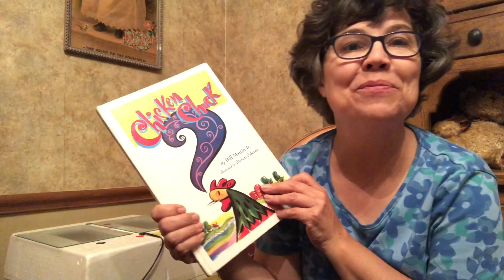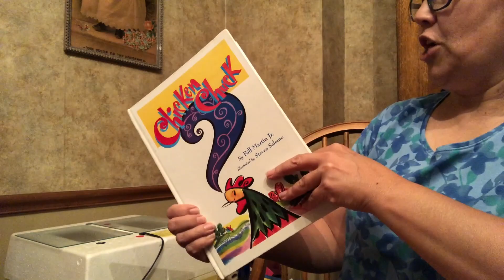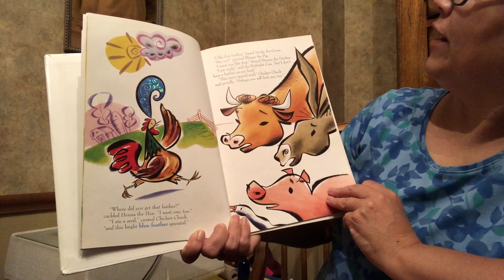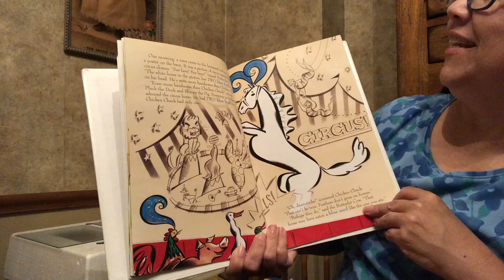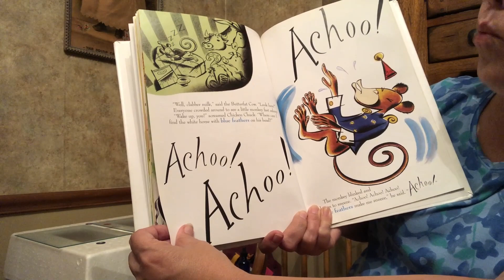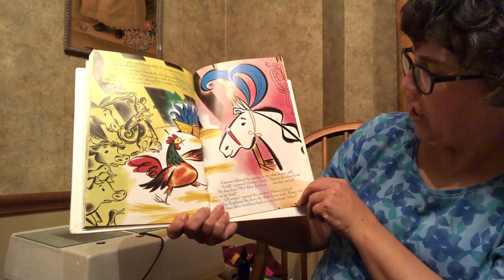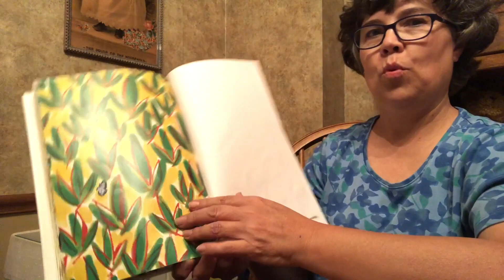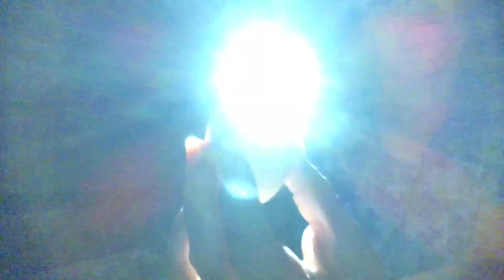Chicken Chuck read by Mrs. McDonald Day 16 incubator chick eggs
I found this FABULOUS book at the library! After I read it, I candle my incubator eggs... The EGGCITEMENT IS GROWING, and so are the chicken! eggs...Created with Movavi Video Editor